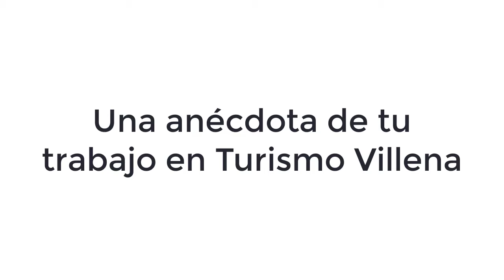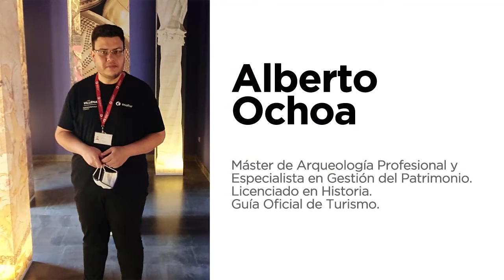Alberto Ochoa - Nuestros guías Turismo Villena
Hace unos días os mostrábamos en una fotografía a todo nuestro equipo de guías con un sencillo mensaje, volvemos. Un mensaje con el que queríamos transmitiros que ya teníamos muchas ganas de poder regresar y ofreceros la mejor atención cuando decidáis venir a visitar Villena.

Con esa misma idea, a partir de hoy, nuestros guías os van a contar detalles sobre su trabajo, sus lugares favoritos, qué no debes perderte cuando nos visites y alguna anécdota de las visitas que recibimos.

Hoy empezamos con Alberto Ochoa.
Máster de Arqueología Profesional y Especialista en Gestión del Patrimonio, licenciado en Historia y Guía Oficial de Turismo.